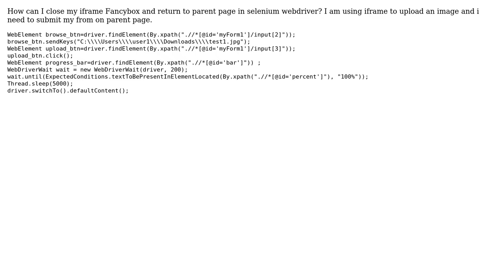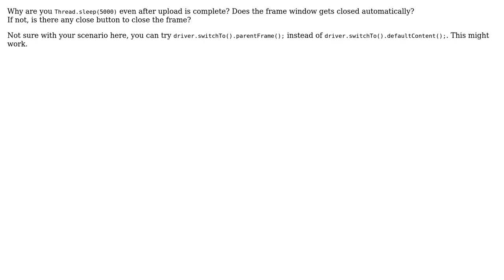How can i close my iframe Fancybox and return to parent page in selenium webdriver?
With thanks & praise to God, and with thanks to the many people who have made this project possible! | Content (except music & images) licensed under CC BY-SA | Music | Images & others | With thanks to user Arghajit user Aakriti Ranjan and the Stack Exchange Network Trademarks are property of their respective owners. You are responsible for your own actions.